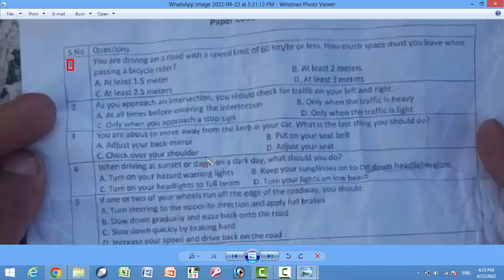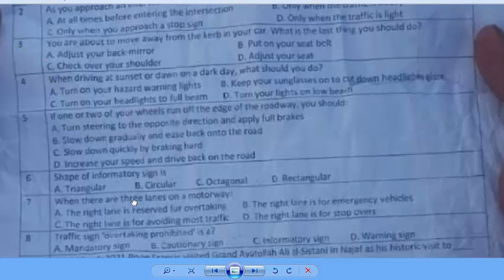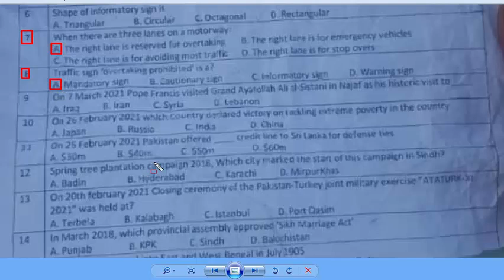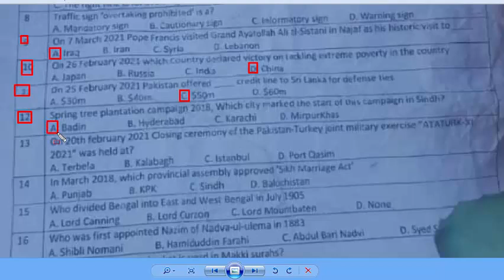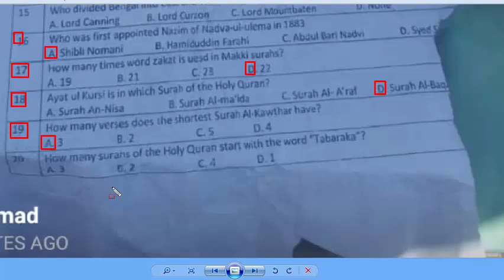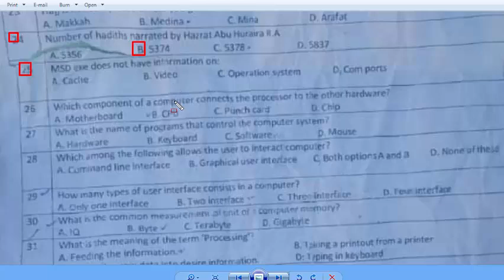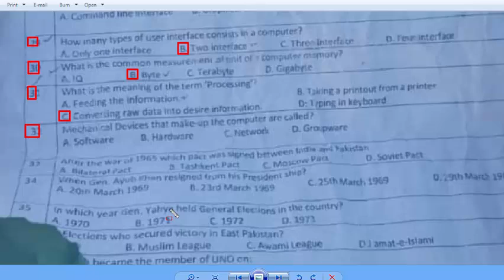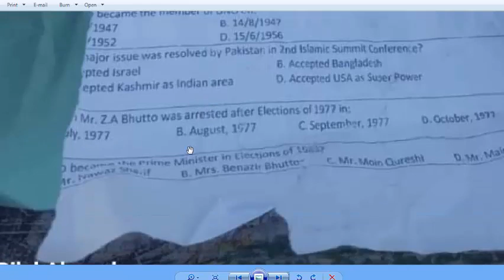Driver WAPDA PESCO paper 23-04-2022. Full paper